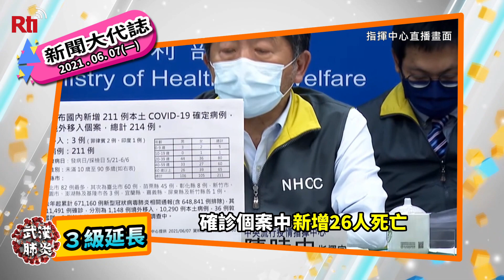2021/06/07 新聞大代誌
防疫升級／／／
● 今增211例本土病例  三級防疫警戒延長至6/28
● 教長：全國停課延長至7/2  大學指考改7/28至7/30舉行
● 莫德納疫苗將驗畢  低溫封緘後即可配送
● 124萬劑AZ下週二開打  專家籲雙北重災區擴大接種對象